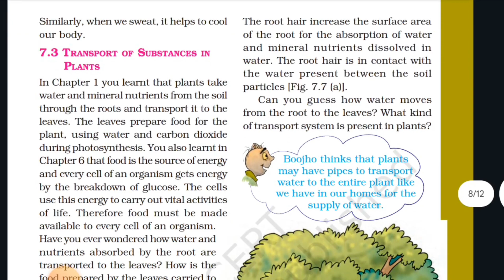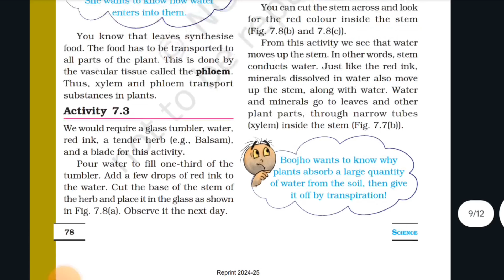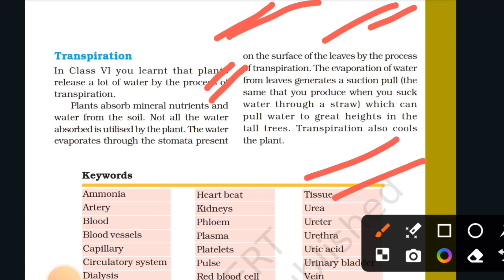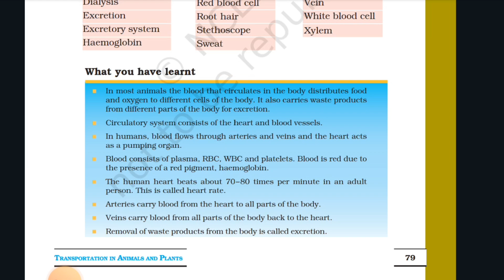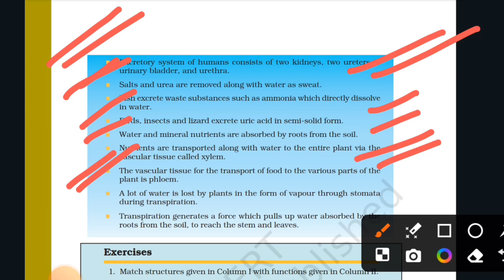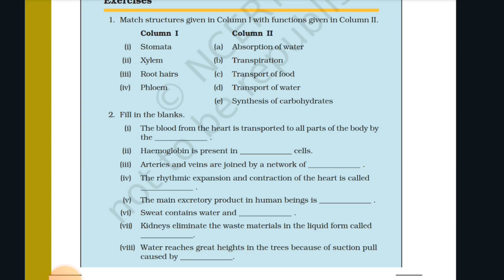TRANSPORTATION IN ANIMALS AND PLANTS 🪴✅️CLASS 7 NCERT SCIENCE|PART-6